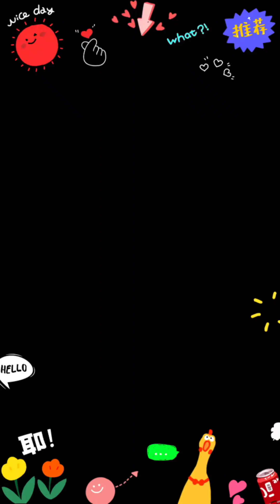Fitness Challenge With My Sister Lily! Sit-ups, Plank and Push ups!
I did a fitness challenge against my sister, Lily!

We did sit-ups, plank and push ups!

Hope you like it, we had fun!

Luke